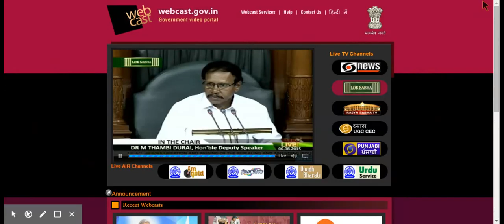MP B Vinod Kumar speaks on Repealing and Amending Bill 2015